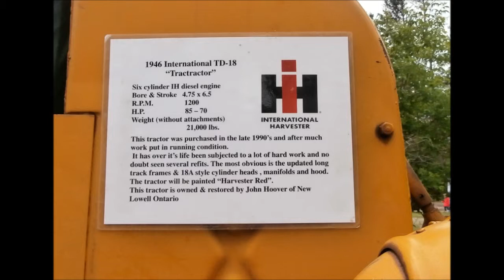International 1948 TD 18 Tractractor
This is from the "Historical Construction Equipment Show" HCEA for short, 2013. this show is held every spring and fall at the Simcoe County Museum and is the best show ever. It is amazingly well organanized, the people are so helpful and courteous and admission includes full access to the museum and grounds.

Plan to attend. it is well worth the trip.

Y'all come back to see me. there is always entertaining or educational information being added daily.